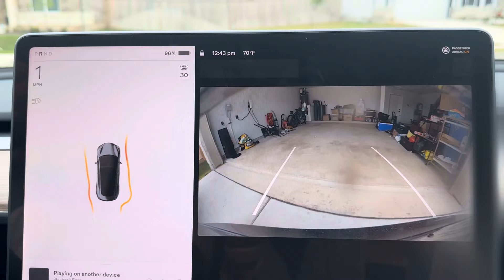Park Assist with 2023 Model 3 without USS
Just uploading the video showing how the park assist functions with Tesla vision and without USS.